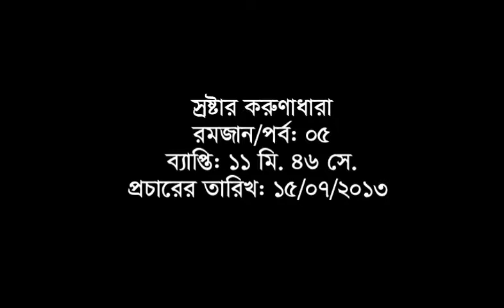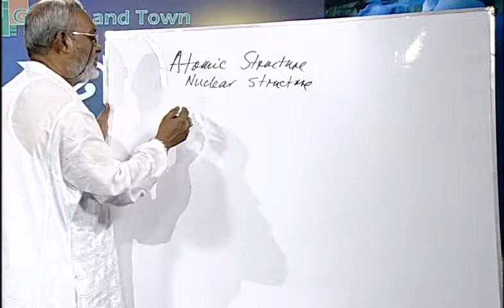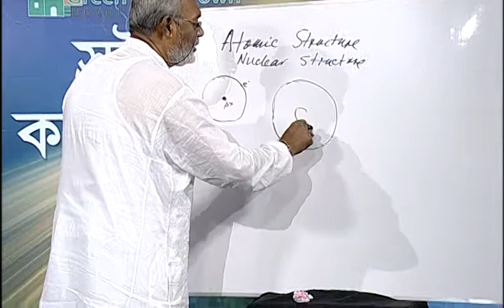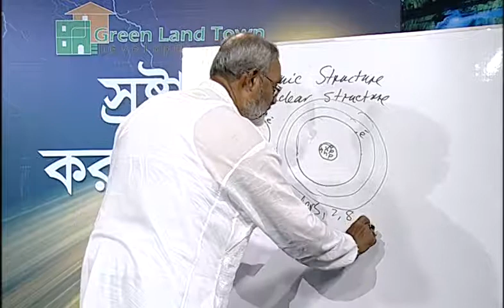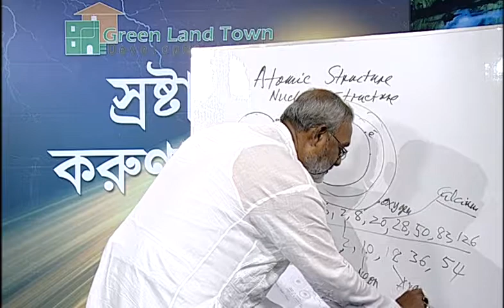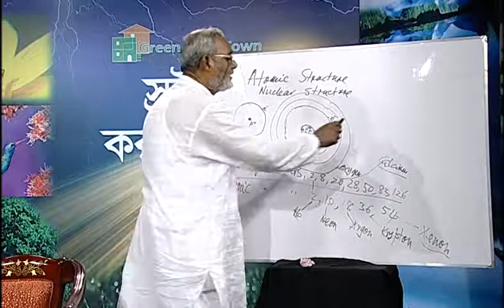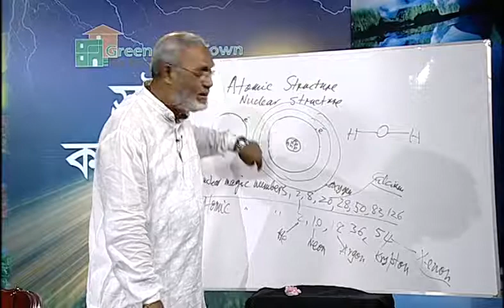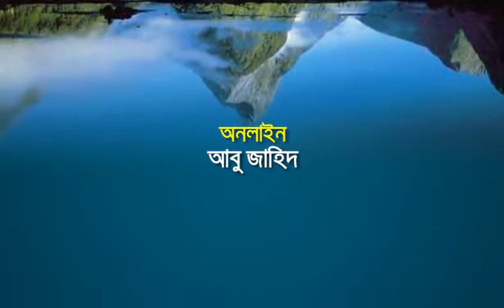Ep 05 Srosther Karunadhara Ramadan 2013 By Professor Dr. M. Shamsher Ali